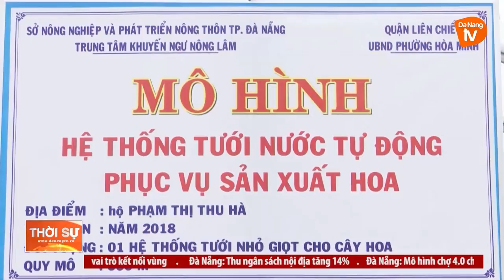PHÁT HUY VAI TRÒ CỦA HỘI NÔNG DÂN TRONG THỜI KỲ CÔNG NGHIỆP HÓA – HIỆN ĐẠI HÓA